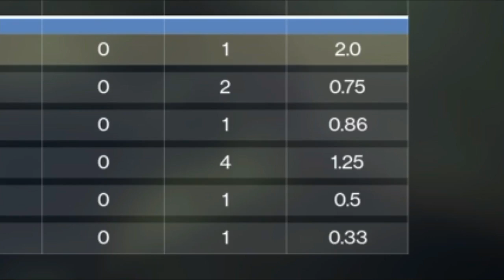EL ESTANDARTE DEL MEME #1: La INCOMPETENCIA DE LOS AZULITOS.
Hola, Dudes!
EL ESTANDARTE DEL MEME ESTÁ DE REGRESO!!!
Y PTM Ya estoy harto de él...
Si eres azul... CAPTURA PTM!